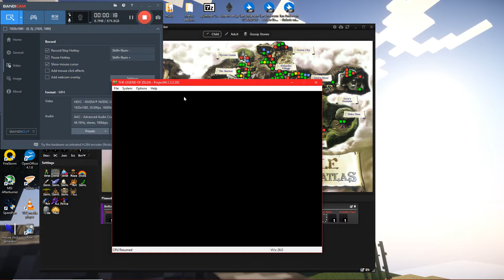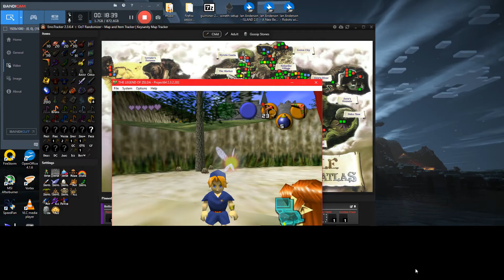The legend of zelda OoTR episode 13: A legendary combination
I go to death mountain and find something legendary
also I find hyrule castle

Mr. Creeps

This video was recorded on MM09/DD10/YY19